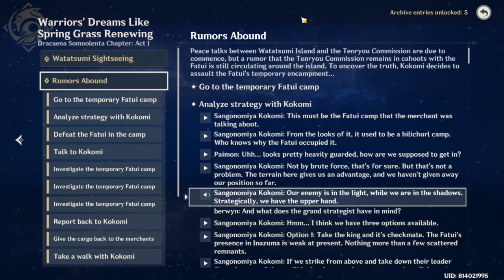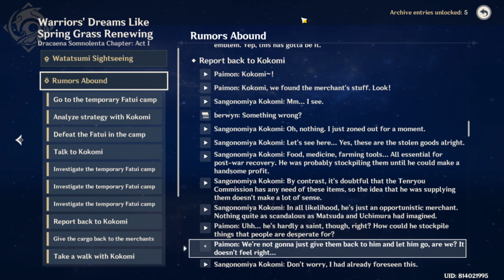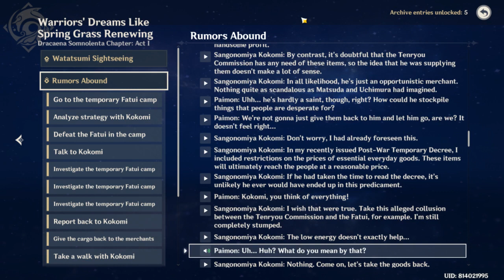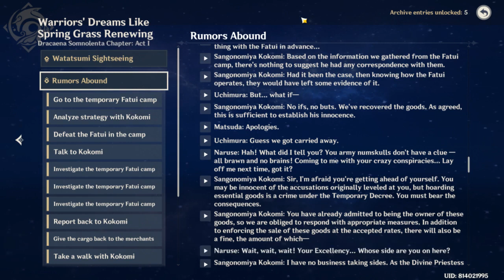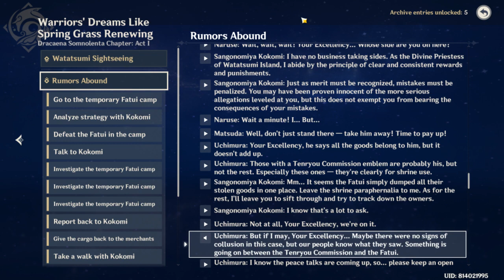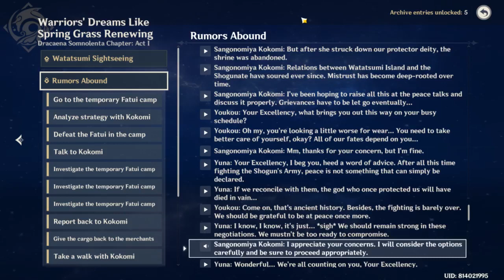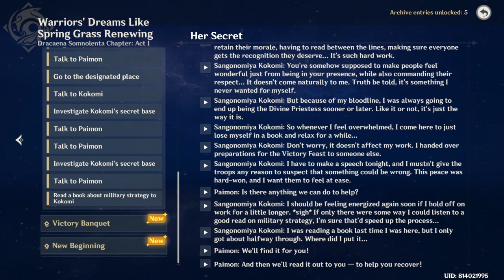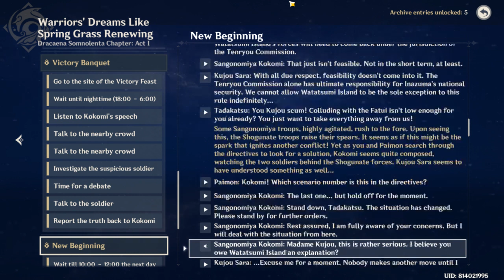kokomi warriors dreams like spring grass renewing